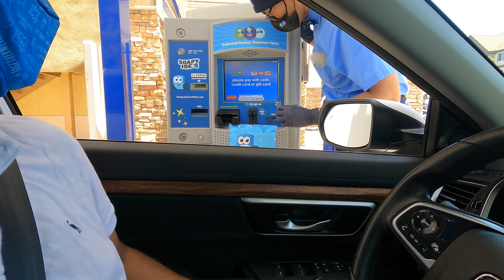अमेरीकेतील ॲाटोमॅटीक कार वॅाश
This video is made to just demonstrate how car wash is generally done in America.